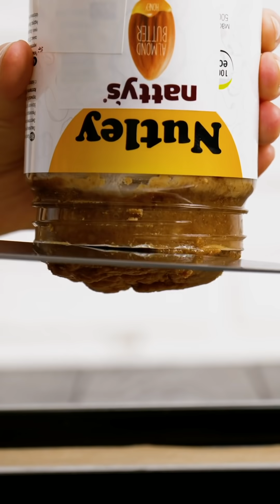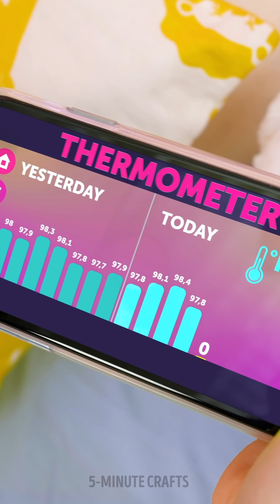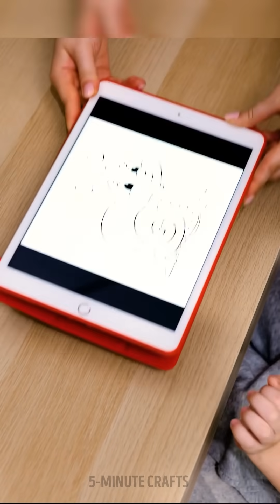BEST SUMMER SNACKS FOR YOUR KIDS || Cool Hacks For Parents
We do not make any warranties about the completeness, safety and reliability. Any action you take upon the information on this video is strictly at your own risk, and we will not be liable for any damages or losses. It is the viewer's responsibility to use judgment, care and precautions if one plans to replicate. The following video might feature activity performed by our actors within controlled environment- please use judgment, care, and precaution if you plan to replicate. All product and company names shown in the video are trademarks™ or registered® trademarks of their respective holders.